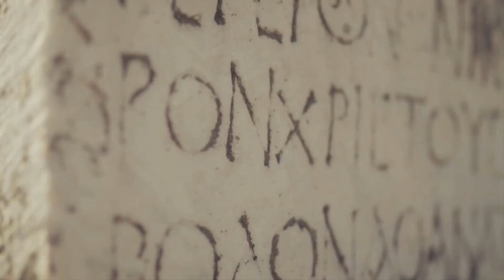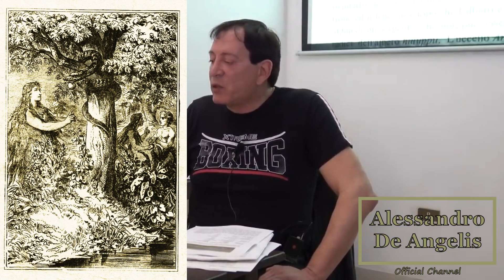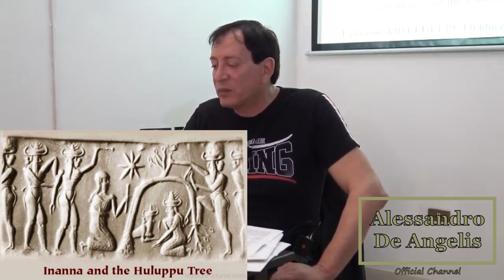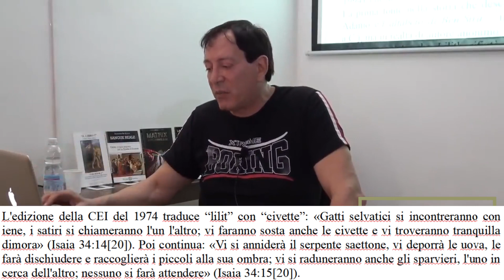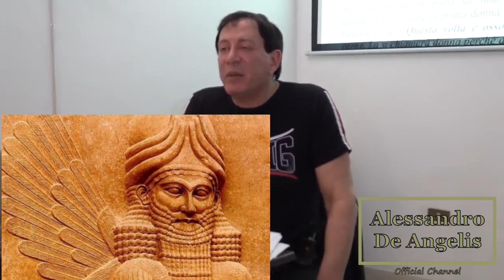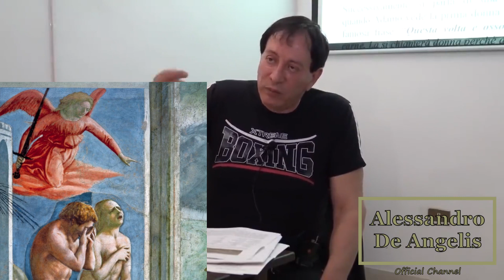Lilith, la prima moglie di Adamo!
Sostieni il nostro progetto finanziando le nostre ricerche e mantenendo in vita questo canale rivolto a risvegliare le coscienze contro l'informazione mainstream. Acquista i nostri libri o dona tramite Paypal o carta di credito.

oppure con bonifico intestato al collaboratore:
Intestazione conto: ALESSIO DE ANGELIS
Causale: DONAZIONE
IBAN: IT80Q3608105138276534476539